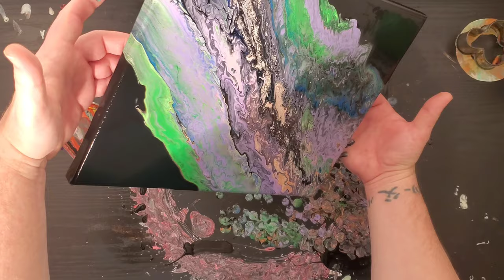Acrylic pouring |Open cup |Acrylic painting with a club shaped cookie cutter. easy how to beginner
Making a Acrylic painting with a club shaped cookie cutter.  Great color combination. Easy to do for beginners.